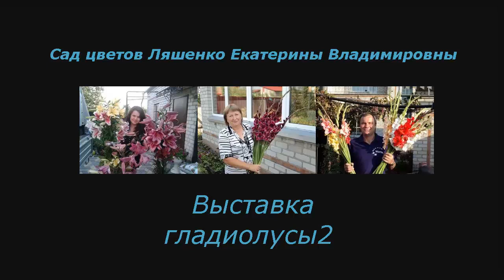цветов Екатерины Ляшенко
Выставка гладиолусов в Киеве. Выставка гладиолусы2.. Сад цветов Екатерины Ляшенко.